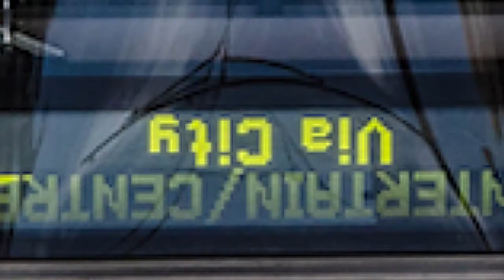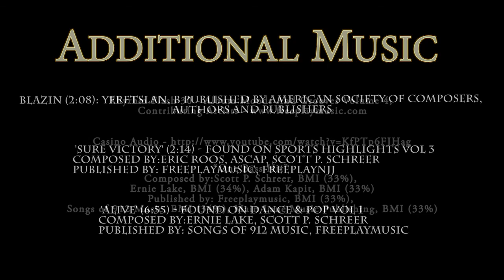Adelaide Audio Postcards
Recreated Soundscapes from some of Adelaide Biggest Landmarks and Metropolitan Locations.